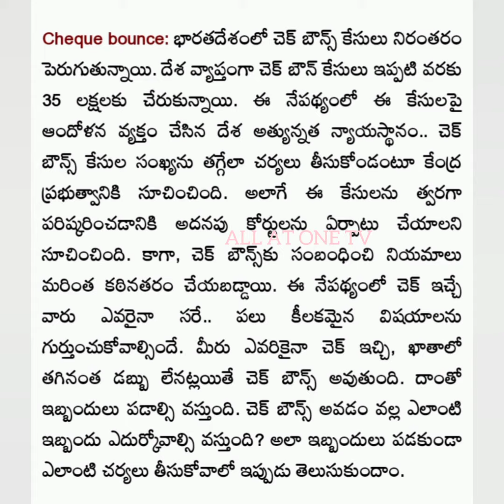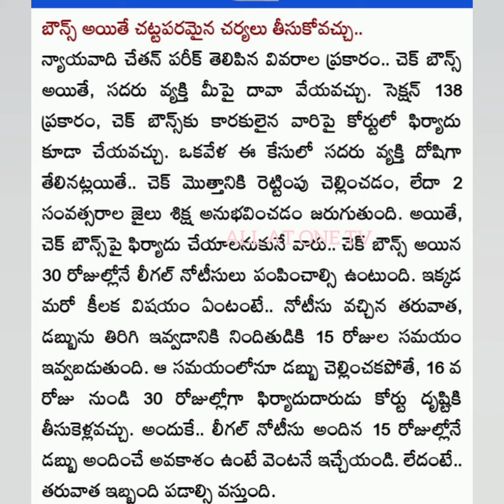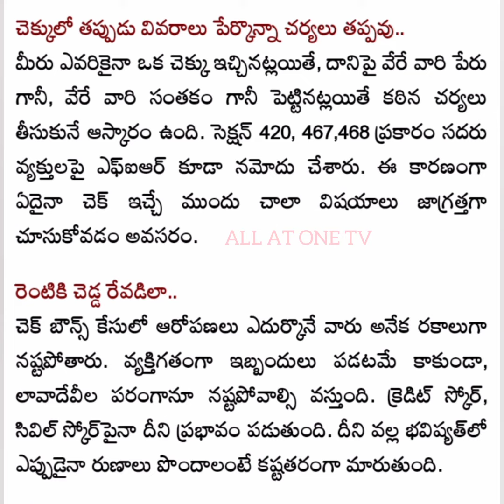ChequeBouncecase U/s138#Cheque Importance and it's Results on cheque bounce#very important info#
HD VIDEO
SUBSCIBE